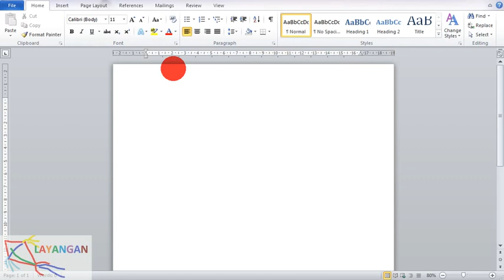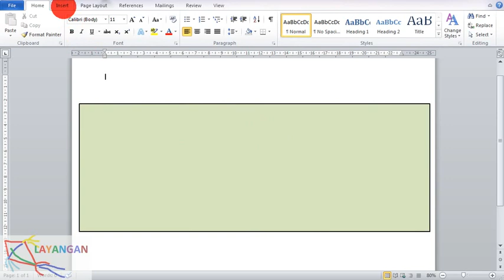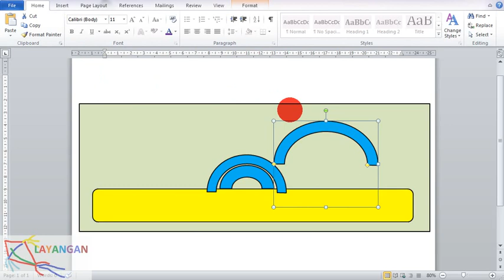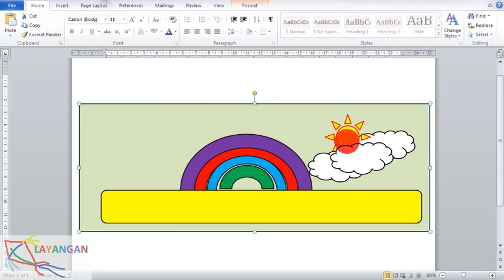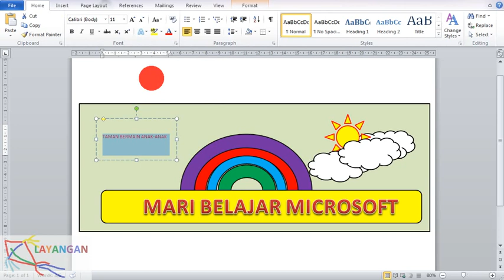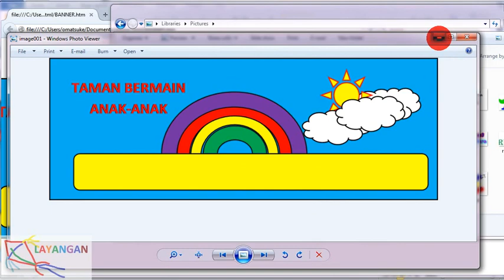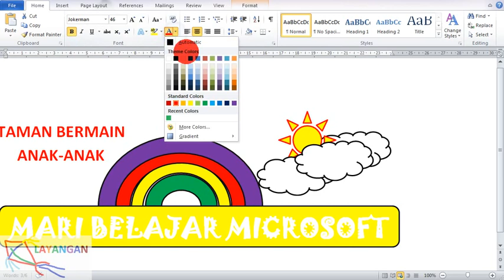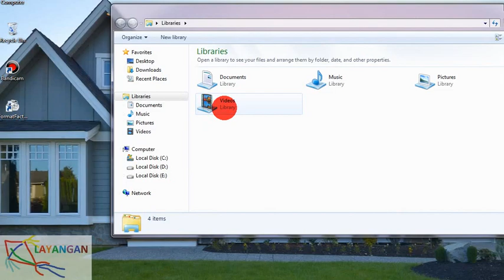Mudah Membuat SPANDUK dengan microsoft word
video ini bisa dijadikan referensi untuk belajar pengolahan kata dengan microsoft word.

Tutorial dasar Ms. Word,Belajar Ms. Word,Ms.